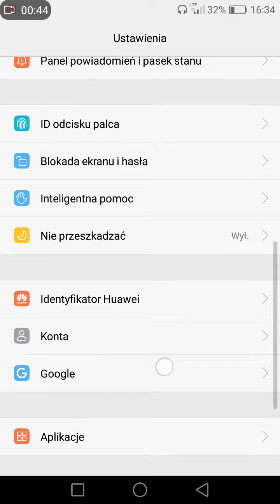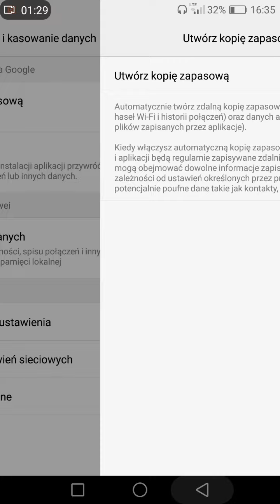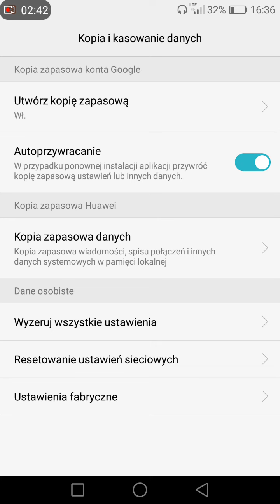Jak zrobić kopię zapasową danych telefonu Android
Zobacz więcej filmów na kanale Network Poradniki

Pokazuje jak wykonać kopię zapasową danych telefonu Android. Stwórz kopię zapasową smartfona i zabezpiecz swoje dane.

Film nagranany na telefonie Huawei P9 Lite wersja systemu Android 6.0
Aplikacja która została użyta do nagrania filmu jest wbudowana w standardowym wyposażeniu telefonu.